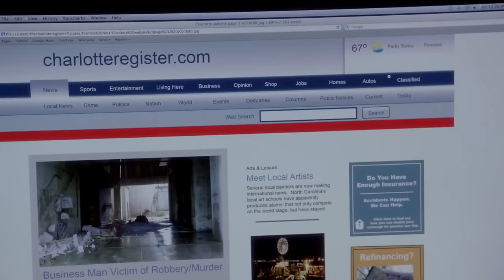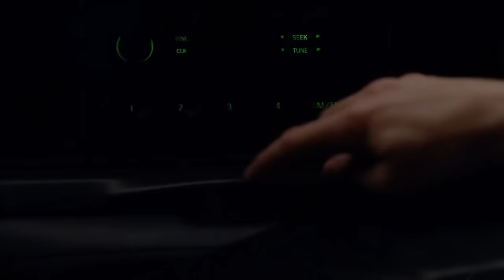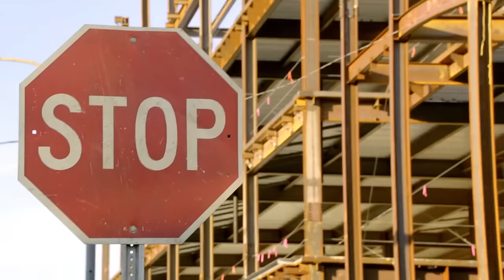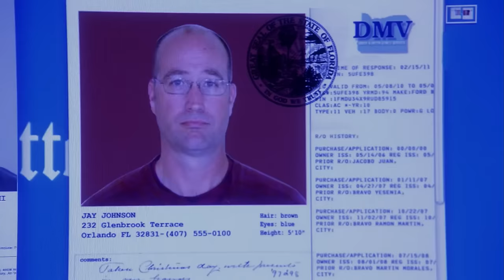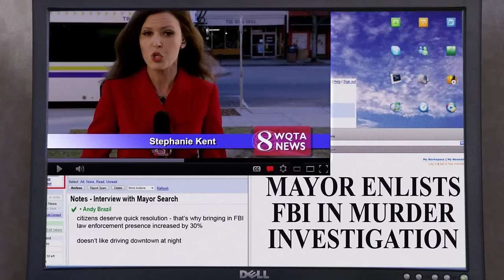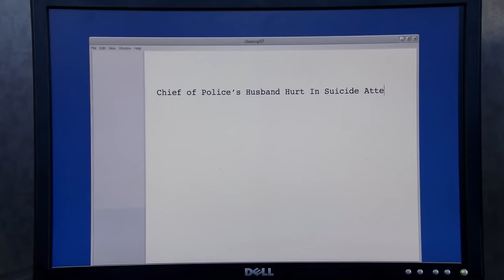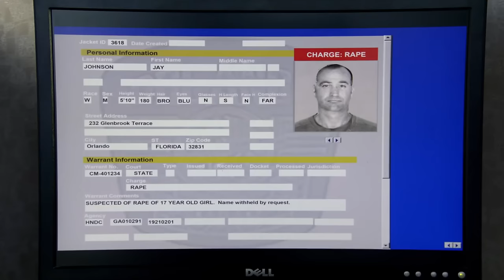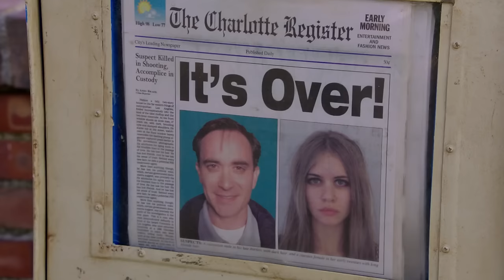Police Chief 2021 | Based On A True Story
Click on the link below for over 200 more exciting Movies and Shorts!

🔔📢▶️⏰Bushfire (The Zeus Contradiction Book 1) Kindle Edition by Rudy Nato da Mata  (Author) Click on the link and BUY below:

When a computer game is published in the name of gossip columnist, Diane Susy-Noid, she is baffled as her attempts to trace the software company takes her on a wild goose chase from Johannesburg to Tokyo and Athens then back to Johannesburg again – her search sucking her ever deeper into a world of enigmas and deception. When the newspaper she works for commissions her to interview an American conspiracy theorist in Zurich, who is coming to South Africa to televise the recently discovered Zeus figurine that is on exhibition in the country, dark forces that are shadowing him, come after her as well.
Diane is further mystified when the owner of a nightclub called Zeus steps into her life to protect her from a secret society called the Gamesters – an off-shoot of the Yale-based Skull & Bones – that has singled her out for punishment for uncovering secrets that tamper with the Jesus Myth. At the heart of this conspiracy is one man:

Name: George W Bush
Status: President of the USA
Allegiance: Skull & Bones
Agenda: New World Order
Achievements: Operation 9/11

Did George W Bush rape Margie
Schoedinger?
(Lawsuit filed on 2 December 2002. Fort
Bend Civil County Court. Law 3)

As Diane scrambles to save her life, invisible forces barrel down on her, with one agenda only: To exterminate any threat to the New World Order.